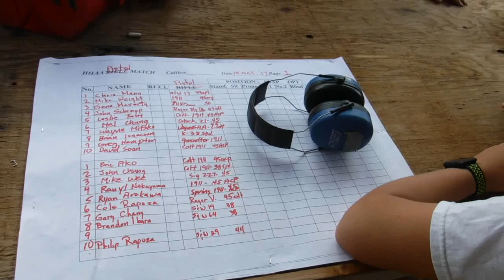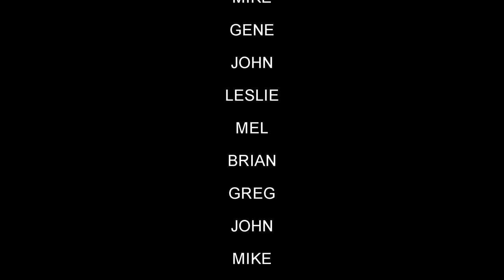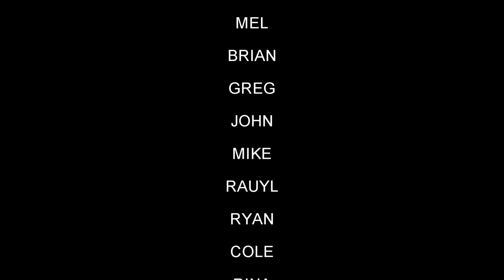HHAA Pistol 2017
HHAA Pistol Shoot and pig out from 2017!